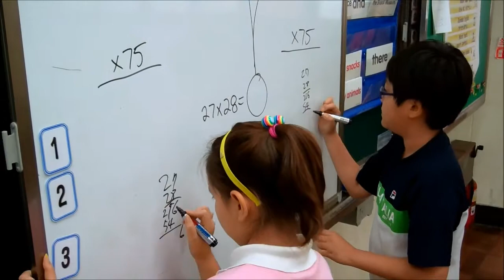Teach in Korea: Science, Art, and Math in English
Today was the last Saturday class for the semester for a new program called SAM (Science, Art and Math in English).  Recently, the BMCOE (Busan Metropolitan City Office of Education) ended regular Saturday classes for all schools.  Instead of Saturdays, they are actually shortening the Summer and Winter breaks from 6 weeks to 4 weeks.

As Korea takes education and their next generation very seriously, there was a concern for available, productive, educational activities for students.  Particularly those who may not have the financial means to go to a private academy.  So the BMCOE started SAM.  Each SAM semester consists of 10 Saturdays, 3 classes per Saturday.  They sent out requests for foreign teachers to sign up if they would like.

I signed up.  I was given math classes for an elementary school in my district (Yeoung-do).  This was quite a change for me.  My main assignment is with an all-girl's middle school called Namdo (Namdo Girl's Middle School).  The school where I am assigned for SAM is a co-ed elementary school.  Needless to say it is different.  Girls in both middle and elementary school are behaved by and large.  But the boys...good grief!  It's both hilarious and frustrating at the same time.  I seem to have forgotten that the purpose of your friends growing up was to play video games with and practice karate movie moves on.  Nothing has changed and things are exactly the same in Korea.  It's a challenge to get them to focus and their English abilities are almost zero for the younger ones.  It's all good though - I learned a new perspective on managing students of different ages, found some new games for my own personal lesson catalog, and learned many things about teaching in Korea.

I have until October before the classes start up again for the semester.  Perfect timing as the summer is now here.  I'm really glad I took on the opportunity though.  Just another chance to learn, grow and love my new life.